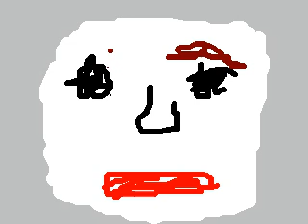Re: Iron Man 2 Reveal and Other Badassery!!! INSPI(RED)